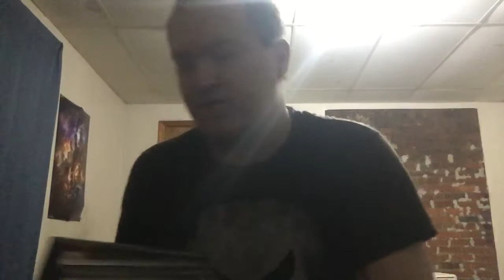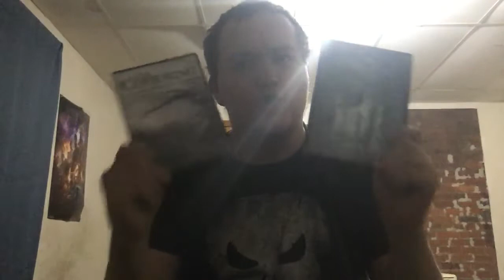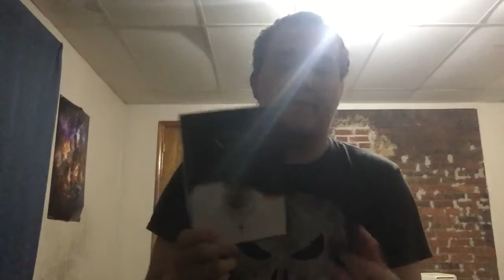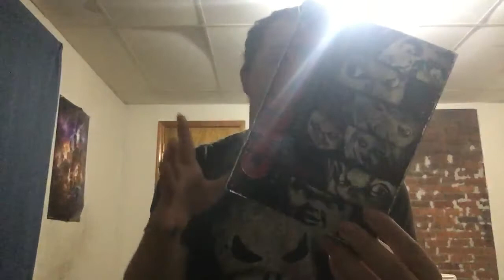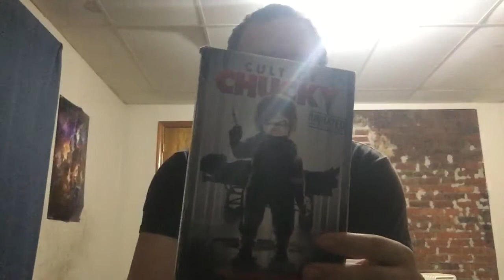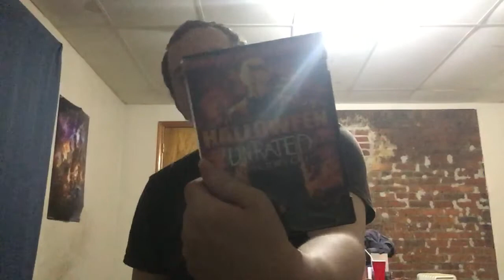My top 3 favorite horror franchises